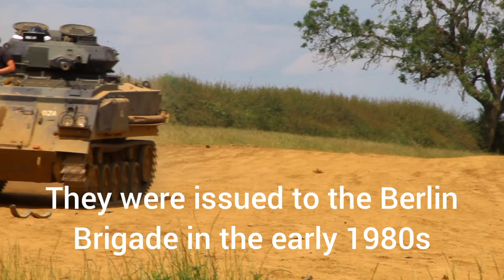FV432/30s at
If you like the material and would like to help me purchase more items for review then please consider supporting me on Patreon for just £1 a month to help me make more content.

If you want to see more of my material please check out the following:

For fantasy and science-fiction material (incliding Dungeons and Dragons, Warhammer, Warhammer 40,000 :and roleplaying in general):